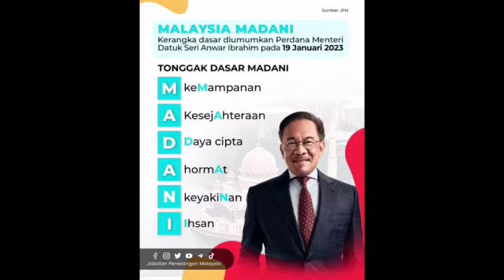Kes Hutang Felda, RAHSIA MUHYIDDIN TERBONGKAR!